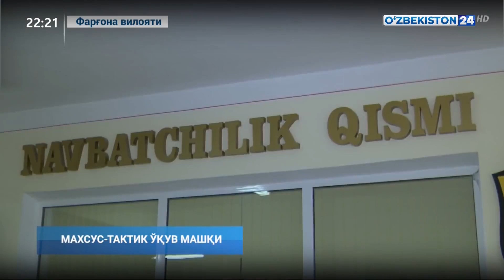Фарғонада ИИВ ўқув машғулотлари